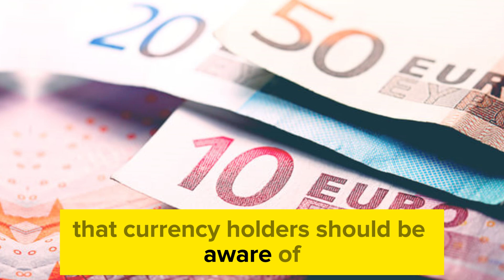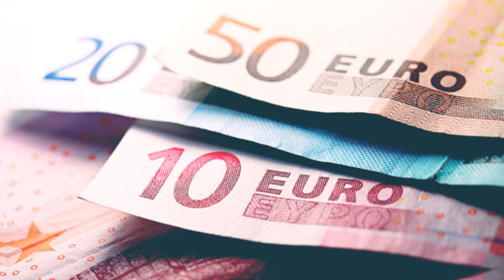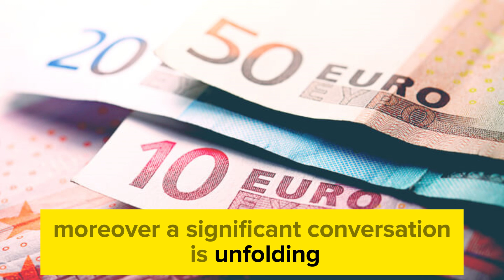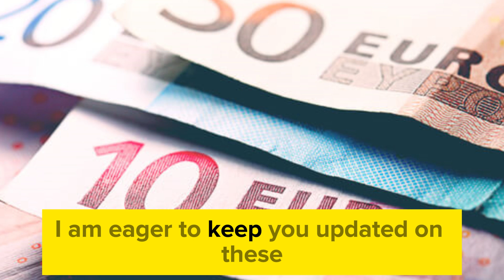iraqi dinar 🔥 Massive! Iraqi Dinar New Rates Showing On TV Screen 🔥 Iraqi Dinar News Today 2024